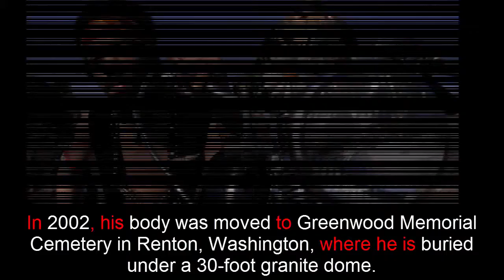Jimi Hendrix Life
Jimi Hendrix was born Johnny Allen Hendrix (later changed by his father to James Marshall) on November 27, 1942, in Seattle, Washington.
Jimi Hendrix was famous as Singer & Musician
Jimi nationality was American
Jimi Hendrix was died at age 27

Star:  Sagittarius    Sagittarius Men
DIED ON 18 September 1970
PLACE OF DEATH Kensington, London, England

SIBLINGS Leon, Joseph, Kathy, Pamela
SPOUSE/PARTNER: Eva Sundquist
CHILDREN James Daniel Sundquist
EDUCATION Washington Junior High School

He played his guitar upside-down because he was left-handed.

He was entirely self-taught on guitar. He could not read music, instead he communicated his musical visions through colors: "Some feelings make you think of different colors, jealousy is purple; I'm purple with rage or purple with anger, and green with envy..."

From 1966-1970, he played over 600 shows, many of them festivals that he headlined.

A Swedish man named James Sundquist claims to be Hendrix' illegitimate son. This claim was upheld by a Swedish court in 1975.

In 2002, his body was moved to Greenwood Memorial Cemetery in Renton, Washington, where he is buried under a 30-foot granite dome.